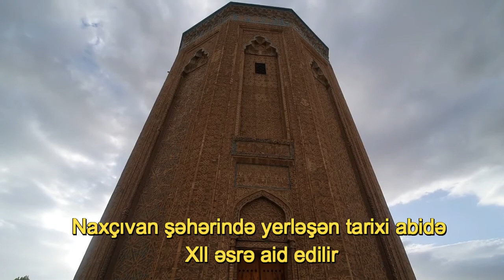Möminə Xatun türbəsi │ Momine Khatun Mausoleum